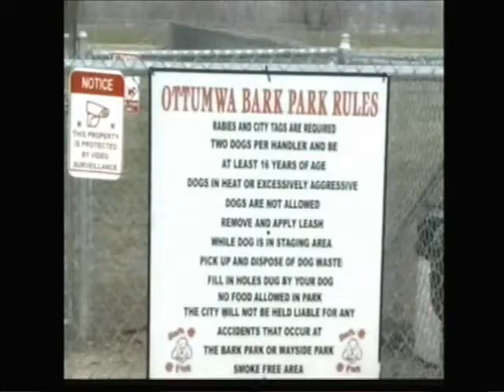Ottumwa dog park runs smoothly with barely any incidents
OTTUMWA, IOWA -- An attack by a great dane killed a golden retriever at a dog park in Wentzville, Mo. this past Sunday.